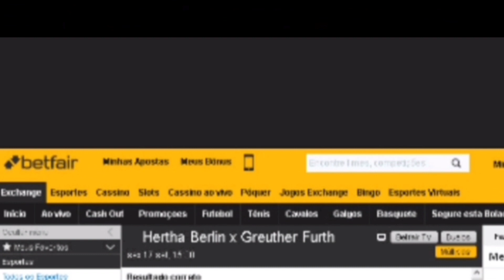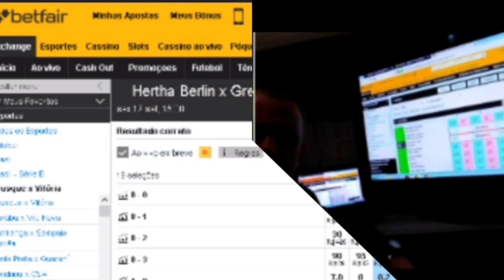🇩🇪 Hertha Berlin x Greuther Fürth 🇩🇪 3° investimento do dia. 17/Set/2021 +detalhes na descrição. ⬇️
Bundesliga da Alemanha
🇩🇪 Hertha Berlin x Greuther Fürth 🇩🇪
Hoje Sex 17/Set/2021
Nosso investimento será no Lcs contra o resultado de 0x0 no mercado correct score. Jogo com previsão do Hertha Berlin vencer. São 18 chances de ganhar e 1 de perder. Atenção investimento recomendado somente para operadores que tenham posse de banca de no mínimo R$1000 reais ou $1000 pra cima com gestão. Só invista o que você possa perder e não vai lhe causar prejuízo na sua renda familiar. Oferta de boas-vindas para novos clientes da betfar. Para reivindicar sua oferta, acesse este link e abra sua conta na maior bolsa esportiva do mundo e ganhe $120 dólares no seu primeiro depósito.